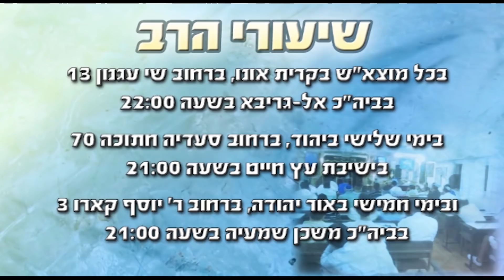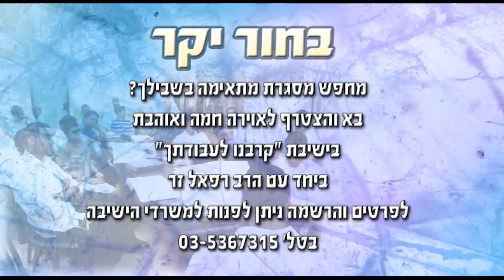הרב רפאל זר HD | לדעת לנצל את הכוחות הטמונים בנו